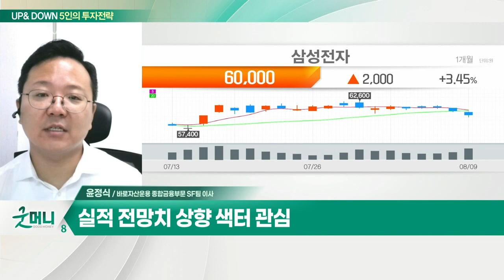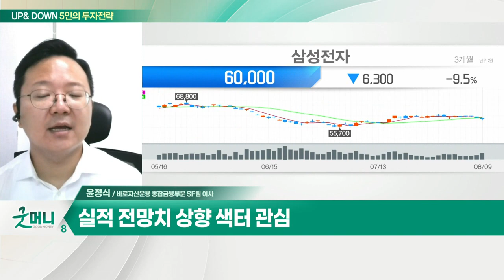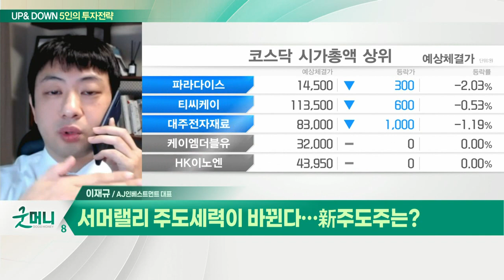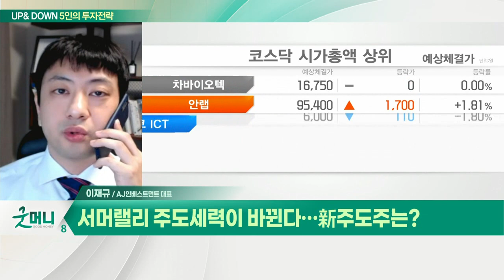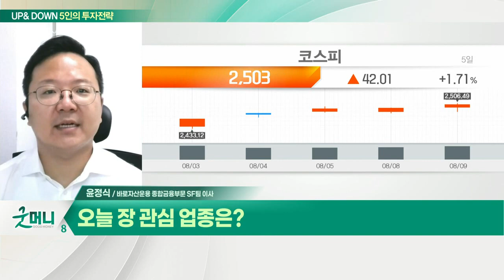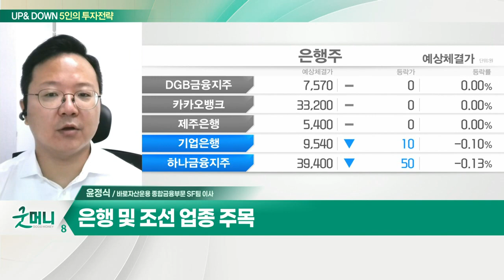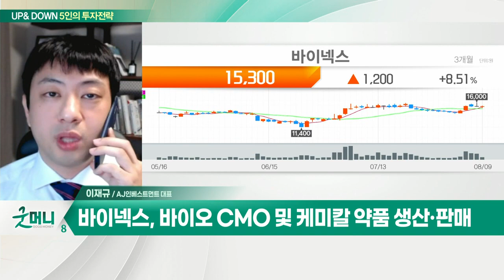은행 및 조선 업종 / 바이넥스(053030)... CMO 시장 연평균 10%대 추세적 성장_UP&DOWN 5인의 투자 전략 (20220810)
Q. 코스피, 두 달 만에 2,500선 탈환… 반등 이어갈까?
- 경기 둔화로 미국 반도체 업종 ‘비상’
- 오늘 중국 및 미국 물가지표 발표 주목
- 실적 전망치 상향 색터 관심
- 은행 및 조선 업종 주목

Q. 서머랠리 주도세력이 바뀐다… 新주도주는?
- 시장 주도 업종 변화… 반도체·자동차 부진
- 조선·원전·태양광·풍력 등 新주도주 랠리
- 제약·바이오 및 게임·콘텐츠 섹터에 주목

- 바이오 CMO 및 케미칼 약품 생산·판매
- CMO 시장 연평균 10%대 추세적 성장
- 고객사 확대에 따른 CMO 공장 확보
- 셀트리온과 계약 체결로 성장 기대